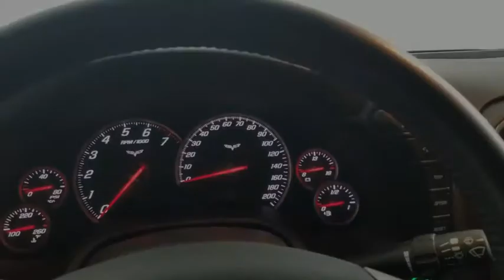2009 Chevrolet Corvette Carrollton TX 107441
Blade Silver Metallic Used 2009 Chevrolet Corvette available in Carrollton, Texas at Earth Motorcars.

Earth Motorcars
3216 Kellway Drive. Suite 132

Earth MotorCars is Proud to Present This: 2009 Chevrolet Corvette 1LT 6 SPEED SHORT-THROW Clean CARFAX. 18 x 8.5 Front & 19 x 10 Rear Aluminum Wheels 3.42 Limited Slip Rear Axle Ratio 4-Wheel Disc Brakes 7 Speakers ABS brakes Auto-dimming door mirrors Auto-dimming Rear-View mirror Automatic temperature control Bumpers: body-color CD player Compass Delay-off headlights Driver door bin Dual front impact airbags Electronic Stability Control Emergency communication system Equipment Group 1LT Four wheel independent suspension Front Bucket Seats Front Center Armrest Front dual zone A/C Front License Plate Bracket Front reading lights Fully automatic headlights Heated door mirrors High-Intensity Discharge Headlights Leather Shift Knob Leather steering wheel Low tire pressure warning MP3 decoder Outside temperature display Passenger door bin Passenger vanity mirror Power door mirrors Power driver seat Power windows Radio data system Rear anti-roll bar Rear window defroster Remote keyless entry Security system Speed control Speed-sensing steering Sport steering wheel Steering wheel mounted audio controls Tachometer Tilt steering wheel Traction control Trip computer XM Radio.This vehicle is also eligible for our EXCLUSIONARY EXTENDED WARRANTY that covers a wide variety of components (certain exclusions apply). Please ask your sales representative for details.Welcome to Dallas Fort Worths Premier Luxury Exotic and Classic Cars Dealership. We specialize in offering the Finest Vehicles Providing Outstanding Customer Service Obtaining the Best Financing Options and Stocking a Large Selection of Luxury Vehicles Exotics Classic Cars and More! See for Yourself what Thousands of Customers have Discovered over the Years and Make your Next Purchase from Earth MotorCars! Our Goal is to Make you a Customer for Life!Learn more about us by calling or via e-mail at . Visit us on our